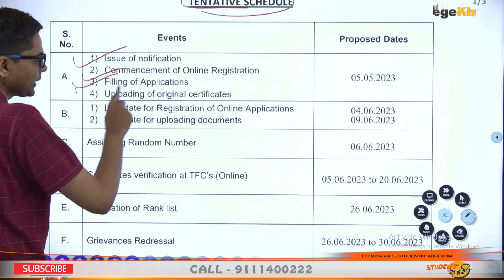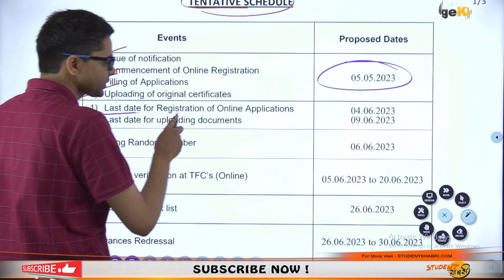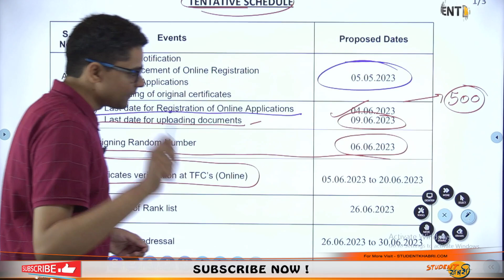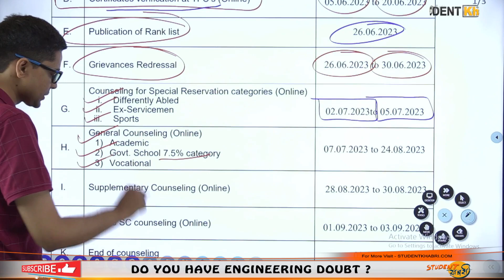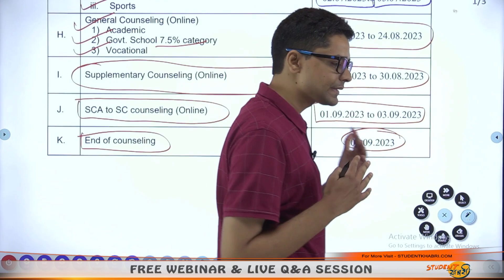TNEA Counselling 2023 Dates in English || TNEA 2023 Schedule Out!